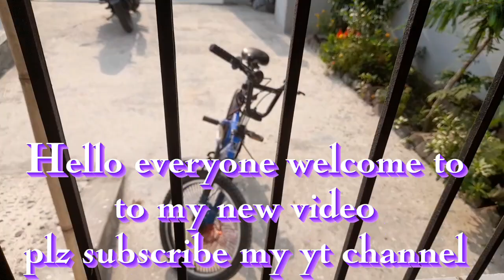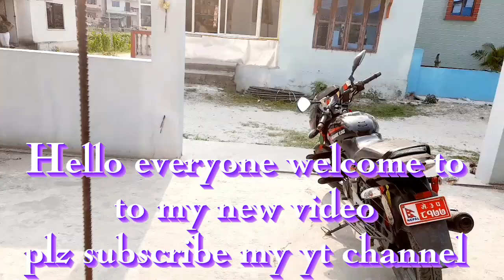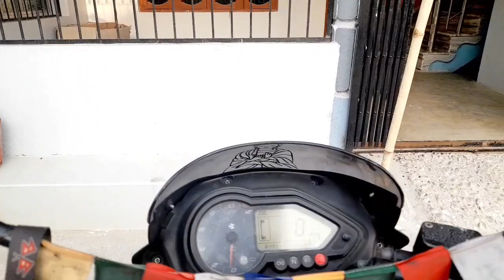Baenilai cycle sikauna damak jadai.